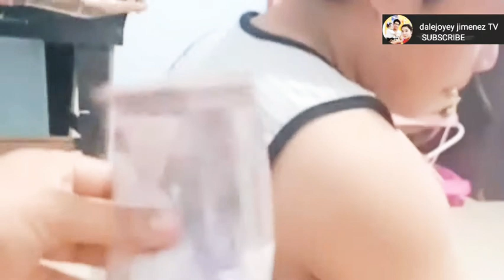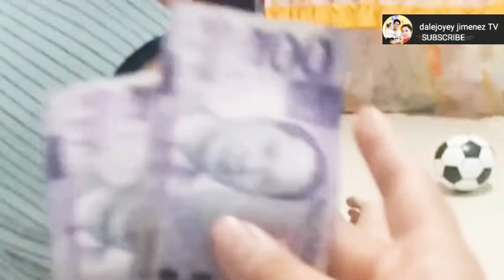DILAAN MO SIKO MO CHALLENGE